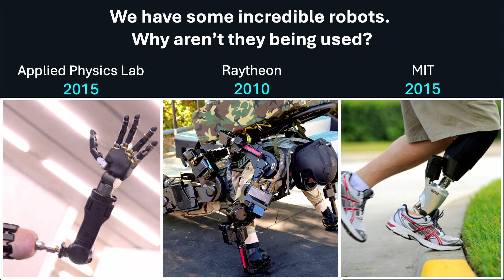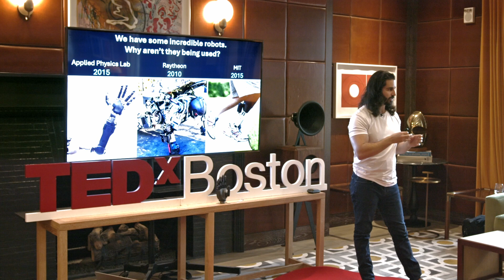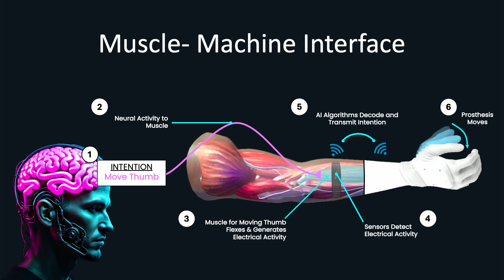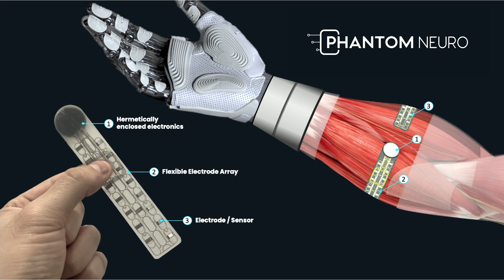The Next Evolution of Human Capability: Merging Humans & Robots | Connor Glass | TEDxBoston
How do we connect complex robotic systems to the human body so that they function like natural body parts? Whether it be amputation and prosthetics or human augmentation and exoskeletons, this is a problem our government has spent many billions of dollars trying to solve. In this talk we will explore some of that work, its shortcomings, and ways Dr. Glass and others are seeking to translate that work into widespread impact for patients.

Brain, Cyborg, Medicine, Neuroscience, Robots, Technology Dr. Connor Glass is the Founder & CEO of Phantom Neuro which seeks to enable lifelike control of prosthetic limbs and exoskeletons for individuals with limb difference and beyond. Dr. Glass received his medical degree from the University of Oklahoma College of Medicine followed by a research fellowship in Plastic & Reconstructive Surgery at Johns Hopkins University School of Medicine where he studied surgical interventions for neuromuscular injury and advanced prosthesis control. He is the primary inventor of a minimally invasive implantable neural interface which his company now seeks to commercialize and has raised over $11 million in venture capital to that end. Dr. Glass has multiple publications on nerve injury and neuromuscular reconstructive surgery. His work has been featured in outlets such as the Wall Street Journal, Axios, and STAT. This talk was given at a TEDx event using the TED conference format but independently organized by a local community.